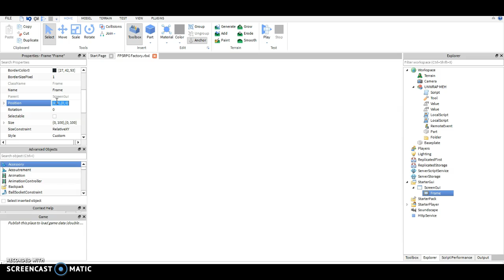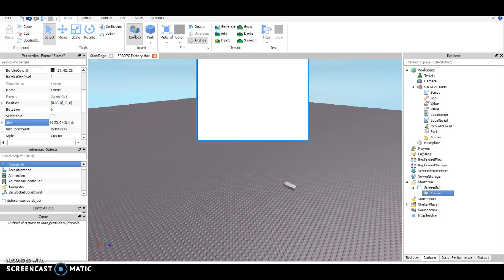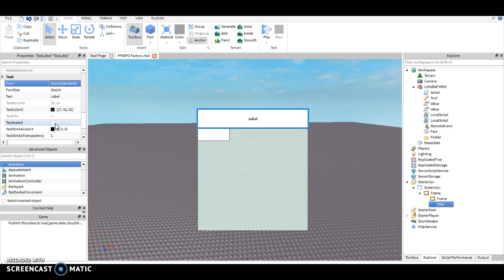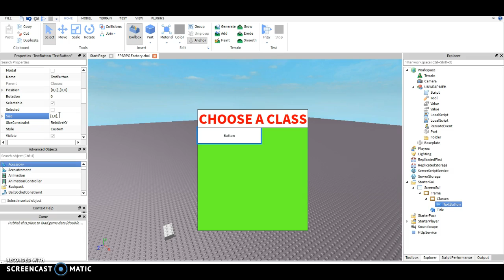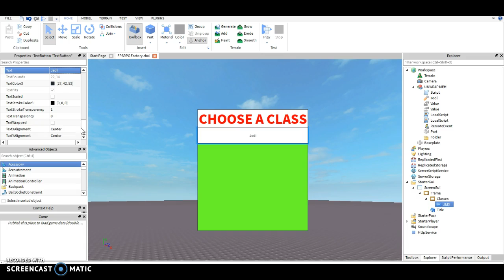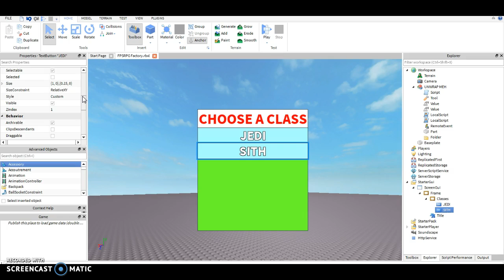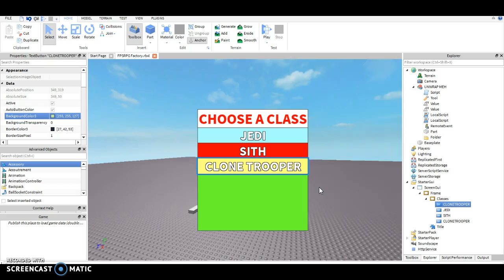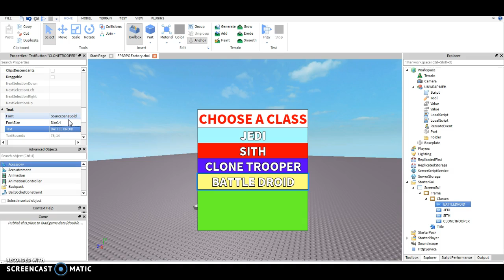KodReview #2: Class Chooser GUI Part 1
In this KodReview tutorial, we will focus on building the Class GUI for the game Star Wars Saberfront: Alderaanian Assault. Sorry if the audio is low quality guy, but I have run some errands today, so I will be back by  5:00pm today. We are only focusing on designing the GUI today.